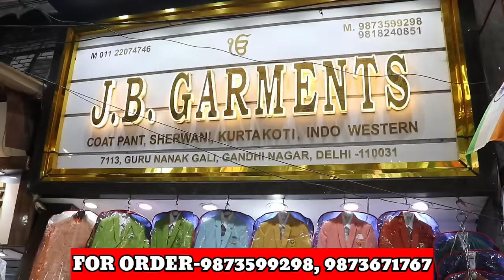COAT PANT की फैक्ट्री 660 ₹ से शुरू l Coat Pant Manufacturer in Delhi l Latest coat pant design 2023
Address

shop Name-JB GARMENTS

7113, Guru Nanak Gali, Gandhi Nagar Delhi-110031